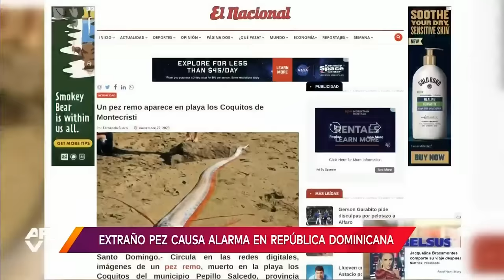Pez remo generó alarma porque podría anunciar terremotos y tsunamis en República Dominicana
Video oficial de Al Rojo Vivo. En Monte Cristi, República Dominicana, aparece una especie marina y aseguran que es el pez remo, que supuestamente está relacionado con el posible anuncio de terremotos y tsunamis. Experto en sismos explica por qué salió a la superficie.